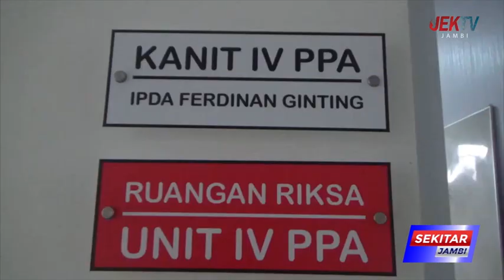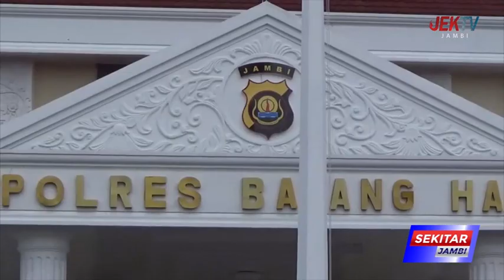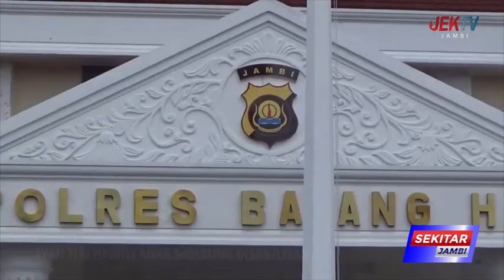AYAH TIRI HAMILI ANAK SAMBUNG DISABILITAS